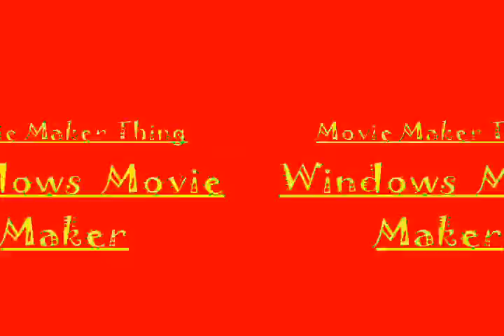The Christmas Express Rollercoaster (RCT3)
YAY! My first video.I wish that RCT3 came with an X-mas theme! But I have found a gr8 set So to improvise I used candy and Sugar Pine Trees instead.Sorry for no music...
When I clicked on Relient K and then the 12 days of Christmas It said file not found.Oh well!